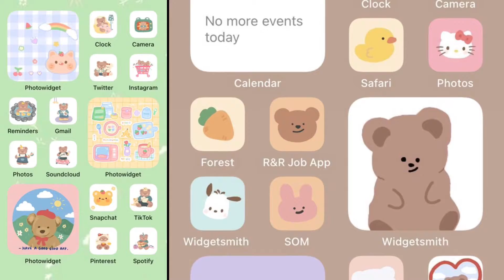Glendon Have A Good Good Day Angel Qilah Collections